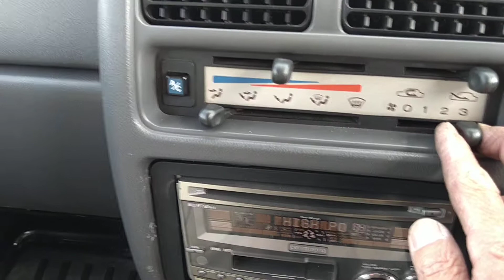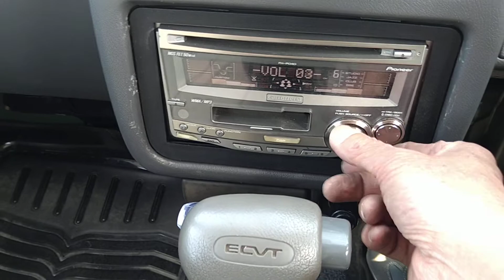KV3-139739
Carused.jp 年式 メーカー 車種 型式 走行距離    / More than 50,000 used cars available

We at Craused.jp/Carpaydiem have been professionally selling and exporting japanese used cars to over 100 counties worldwide(kenya DRC Dar es salaam , Africa, Mozambique, Malawi, Europe, New zealand) for more than 10 years.

◆Customer Testimonials!